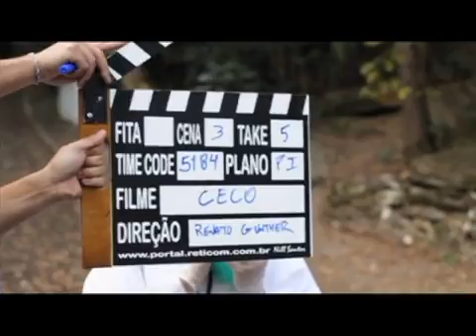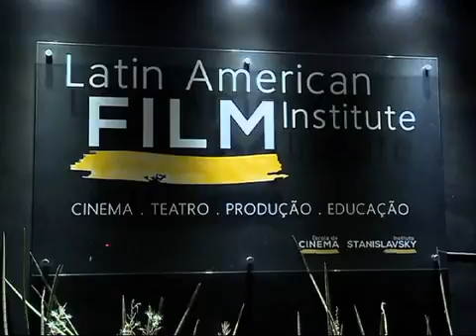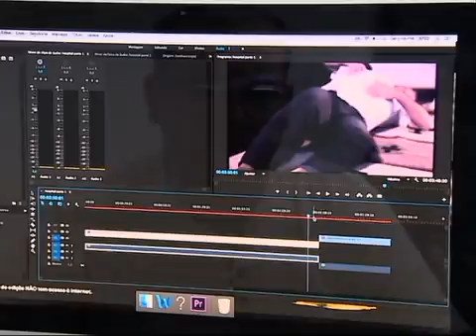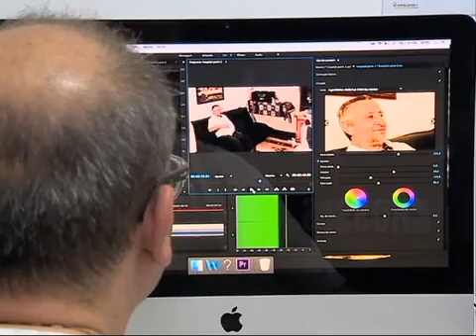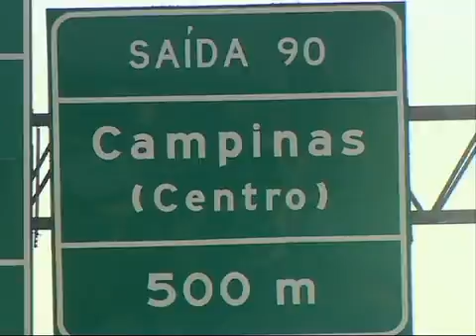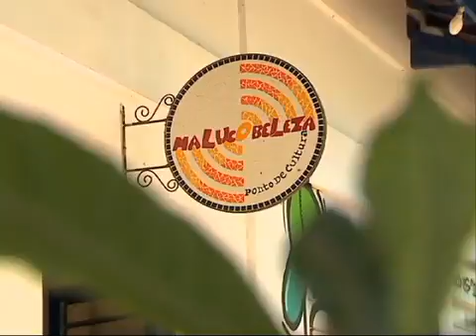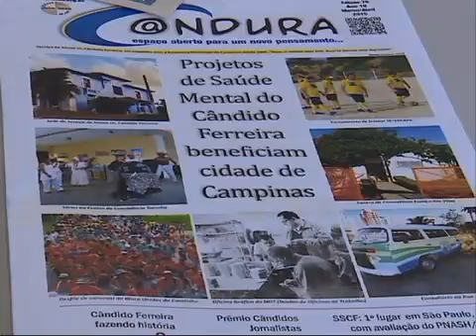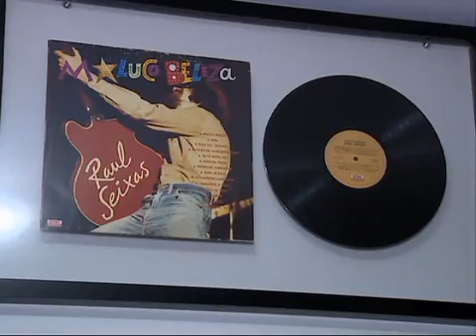Canal Saúde na Estrada - Taboão da Serra e Campinas (São Paulo)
Canal Saúde na Estrada - Taboão da Serra e Campinas (São Paulo): esta edição do Canal Saúde na Estrada fala sobre as cidades de Taboão da Serra e Campinas, em São Paulo. Em Taboão da Serra, o programa mostra uma parceria entre Saúde Mental e Cultura, por meio de uma oficina de cinema promovida pelo Centro de Convivência e Cultura (CECO), integrante da Rede de Saúde Mental do município. Já em Campinas, a equipe do programa conhece o programa de rádio Maluco Beleza, do qual todos os locutores são usuários da Rede de Saúde Mental de Campinas assistidos pelo Serviço de Saúde Dr. Cândido Ferreira.

Programa do Canal Saúde que mostra experiências bem sucedidas do SUS em todo o país que podem e devem ser seguidas.

Reportagem: Edu Souza